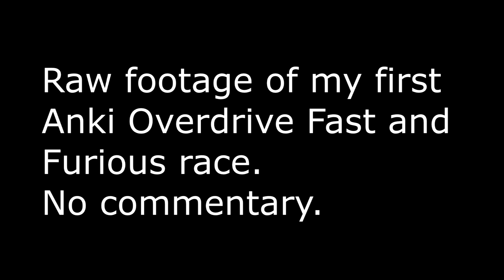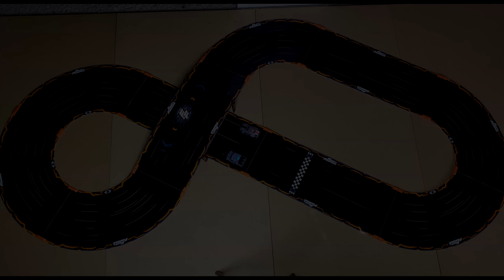Anki Overdrive Fast&Furious raw footage - first race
Raw footage of my first Fast & Furious race out of the box. No commentary in this video.

Link to Anki Overdrive Fast and Furious

Link to original Anki Overdrive